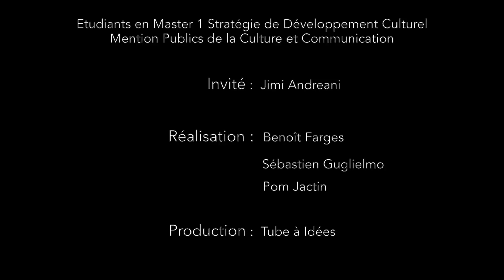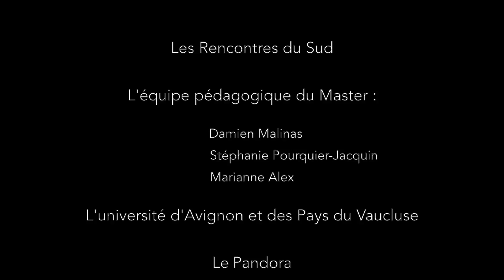La Quotidienne des Rencontres #1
Découvrez la première émission de La Quotidienne des Rencontres !
Le premier invité de Tube à Idées est Jimi Andreani programmateur des Rencontres du Sud, exploitant et secrétaire général de l’Association Française des Cinémas Art et Essai